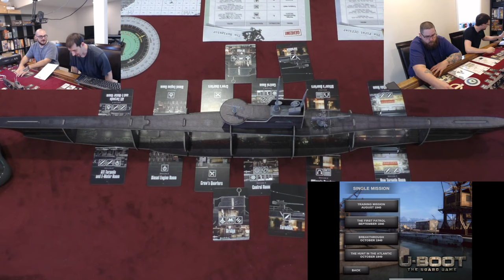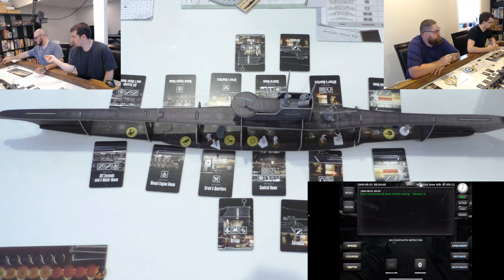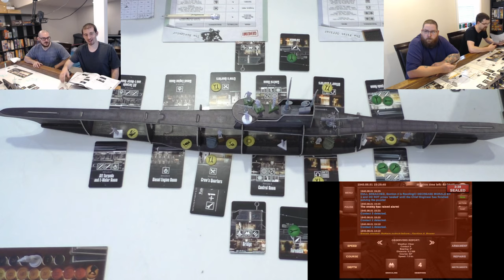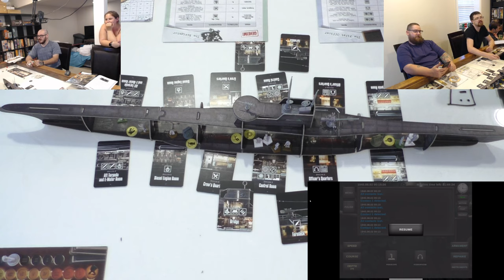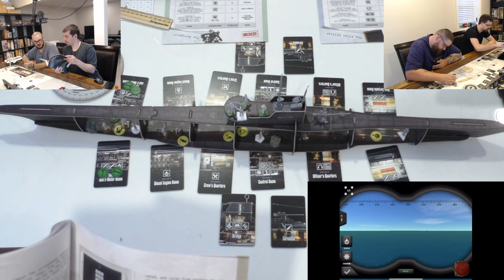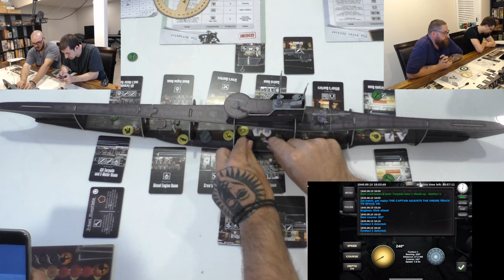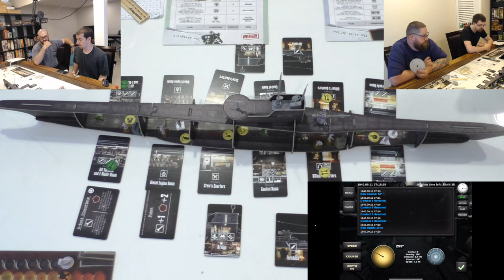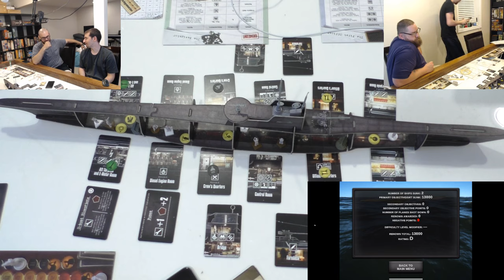U-Boot The Board Game Live Playthrough